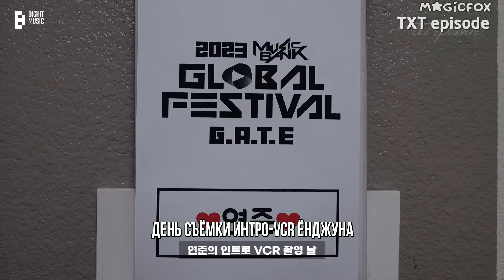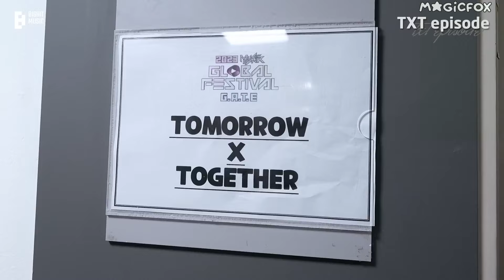[EPISODE] TXT на MUSIC BANK GLOBAL FESTIVAL 2023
Лучшая награда для нас - это ваша поддержка!